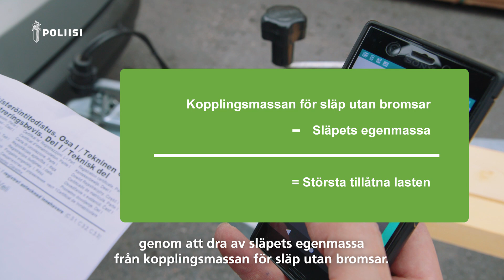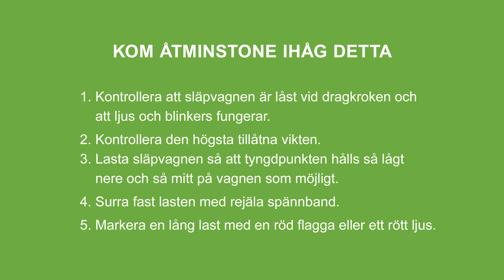Vinkkari: Lastning av lättsläpvagn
Tips för att lasta en lättsläpvagn rätt.